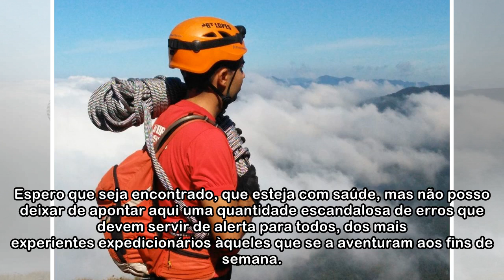O francês perdido nas montanhas e as preparações de sobrevivência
Gilbert Eric Welterlin, de 53 anos, está desaparecido na Serra da Mantiqueira há 15 dias (Foto: Divulgação) Hoje (02/05/2018) completam exatamente 15 dias que o maratonista de altitude francês, Gilber...